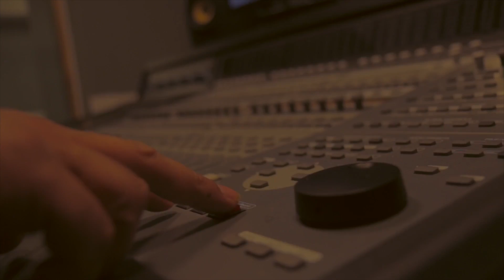Show Reel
Mobile: UK 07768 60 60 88 International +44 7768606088